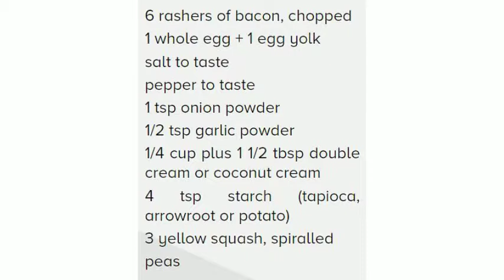How to make Bacon Squash Carbonara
Join the vegetable spiralizer revolution and get the best with the ProCuisine Super Spiralizer

THE BEST SPIRALIZER BUNDLE DEAL ON AMAZON - Comes complete with 4 blades, peeler, knife, cleaning brush and a 101 recipe ebook, all packaged in a beautiful gift box and backed by a lifetime warranty, nobody else offers that

LIFETIME WARRANTY - ProCuisine are so confident in the quality of their products that they are guaranteed for life against any breakages or manufacturing defects, if it ever breaks just send it back for a replacement or full refund, you are fully covered for life

4 INTERCHANGEABLE BLADE SIZES - Ultra-sharp Japanese premium grade 304 stainless steel blades allow you to make a wide variety of noodles, chips, ribbons and curly fries from a wide variety of vegetables and fruits

NEW BIGGER 2015 MODEL WITH LESS WASTAGE- 50% bigger size can now accommodate vegetables 2.6 inches in diameter compared to 1.7 inches of previous models, the larger size also means less time preparing your vegetables, the new design safety end cap is easier to use and reduces wastage

FREE 101 SUPER SPIRALIZER RECIPE EBOOK RRP $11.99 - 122 page ebook featuring beautiful colour photos and detailed instructions to prepare 101 delicious recipes with your Super Spiralizer, ranging from simple 5 minute bites to complex meals for the whole family